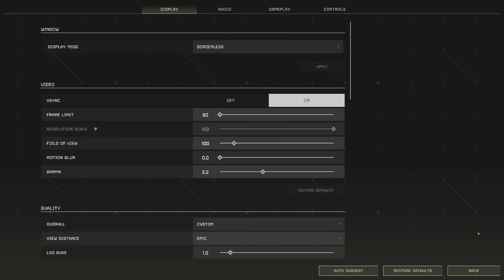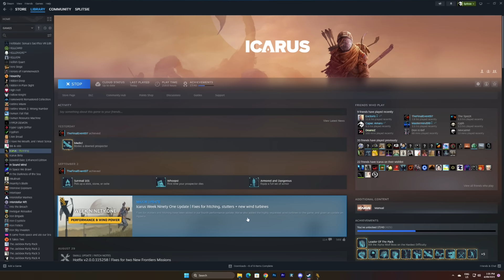Pushing Back Against the Moa Scourge - Icarus Coop with Capac